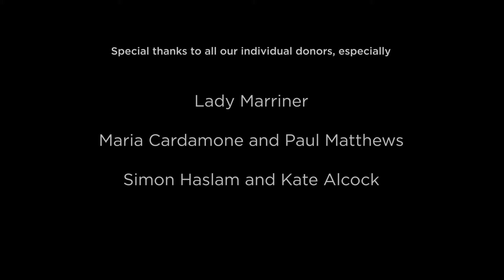Edward Elgar: Serenade for Strings in E minor, Op.20 / Academy of St Martin in the Fields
This three-movement Serenade of 1892 was a breakthrough work for Elgar and was one of the first of his works to make any kind of international impact. It's one of his earliest works in which his distinctive voice is clearly apparent.

The Academy of St Martin in the Fields filmed this performance at Blackheath Halls in south London in August 2020 -  the first project the orchestra did together after the country went into lockdown due to the COVID-19 pandemic in March.

We are extremely grateful to the individuals, trusts, foundations and corporate sponsors who supported the making of this film. Thanks to them we could create both much-needed work for our freelance musicians and new digital content to share with music lovers across the world.

Special thanks to:
London Community Response Fund
The Radcliffe Trust
FTI Consulting
Jefferies
Fidelity
Lady Marriner
Maria Cardamone and Paul Matthews
Simon Haslam and Kate Alcock

If you have enjoyed this film please consider supporting us so that we can make more! We are fundraising for new projects and you can donate at asmf.org

Film by Wash Media
Audio by Eastwood Records
Filmed at Blackheath Halls